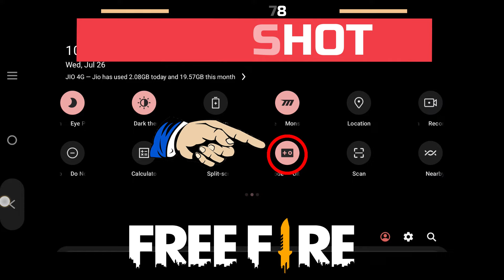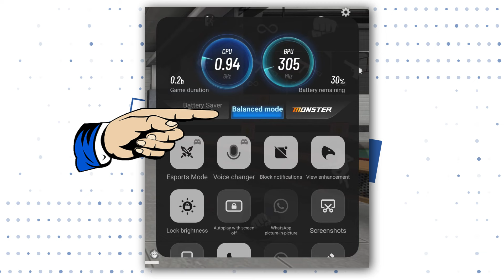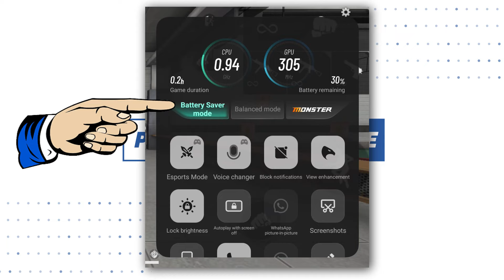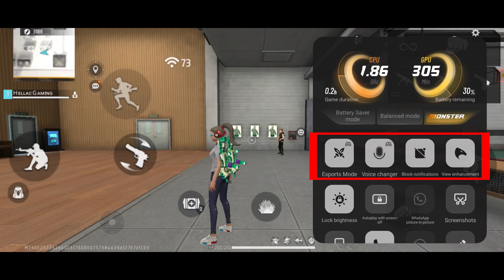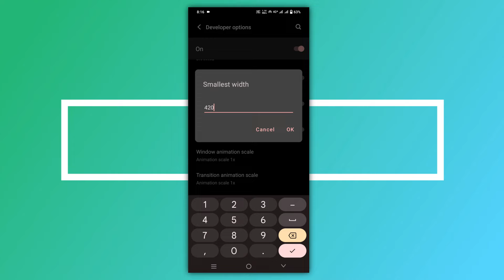🤯New Auto Headshot Trick (OB41) 😈 | Free Fire HEADSHOT SETTINGS⚙️| Best DPI Setting | Game Booster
Welcome to Harsh78

Gaming Product (Free Fire) Include ₹150 Cashback

Screen Protecter
Finger Sleeve
Finger Sleeve List
Power Bank
Phone Cooler

TOP 5 Gaming (Free Fire) Phone (Under 10k to 15K)

1. Tecno Camon 19 Neo (₹12499)
2. iQOO vivo Z6 44W (₹12499)
3. Infinix Note 11s Free Fire Edition
4. Redmi Note 10T 5G (₹11999)
5. realme narzo 50 (₹10999)

Your Query -

Free Fire Top Country
1.Garena Free Fire Indonesia Live
2.Garena Free Fire Brazil Live
3.Garena Free Fire Brasil Live
4.Garena Free Fire India Live
5.Garena Free Fire Singapore Live
6.Garena Free Fire Thailand Live